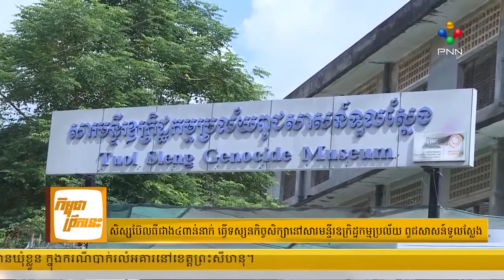363- BELTEI IS Grade 7 and 11 Field Trip to Tuol Sleng genocide Museum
ចាប់ពីថ្ងៃទី២៤ ដល់ថ្ងៃទី២៧ ខែមិថុនា ឆ្នាំ២០១៩ សាលា ប៊ែលធី អន្តរជាតិ បានរៀបចំដំណើរទស្សនកិច្ចសិក្សាជូនដល់សិស្សានុសិស្សថ្នាក់ទី៧ និងថ្នាក់ទី១១ ទាំង២០សាខា សរុបចំនួន ៤,២១៩នាក់ ទៅកាន់សារមន្ទីរឧក្រិដ្ឋកម្មប្រល័យពូជសាសន៍ទួលស្លែង។
BELTEI IS Grade 7 and 11 Students Field Trip to Tuol Sleng genocide Museum